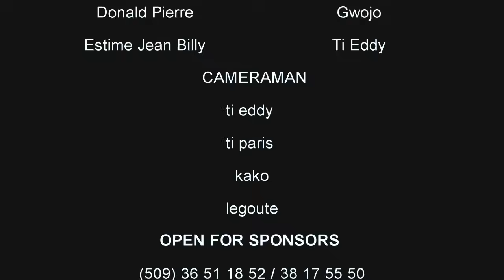GRAN LAKOU epizod#8 (TISÈ ADO SANDRA TI MOUDA TI KANNI SILFIZ GWOJO TI PARIS LEGOUTE KENYA DIEGO )